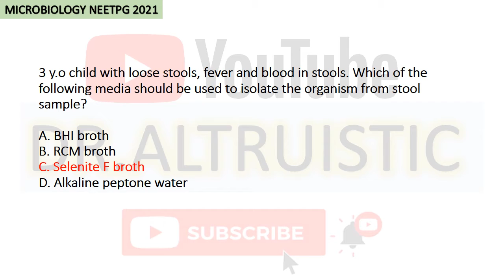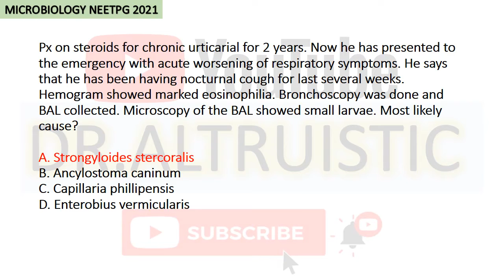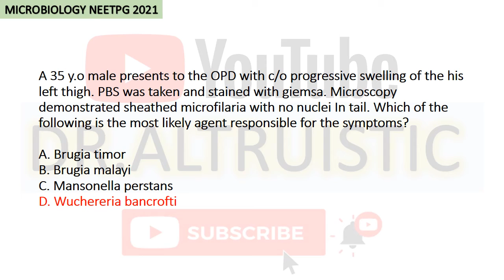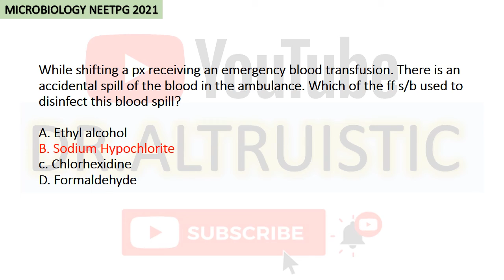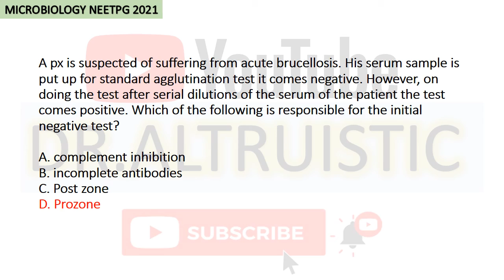MICROBIOLOGY RECALL II NEETPG2021